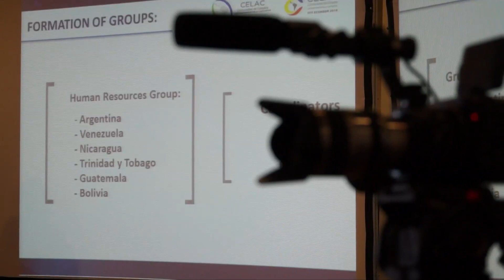Reunión de ministros de Celac para crear agenda común en ciencia y tecnología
La reunión de Ministros y Altos funcionarios de Ciencia, Tecnología e Innovación, del Primer Foro China-Comunidad de Estados Latinoamericanos y Caribeños (Celac), inició este martes en Ecuador con un llamado a elaborar una agenda común en este campo para dar un salto cualitativo en el desarrollo.

El titular de la Secretaría Nacional de Educación Superior, Ciencia, Tecnología e Innovación (Senescyt), René Ramírez, expuso a los participantes, reunidos en el Hotel Quito, en esta capital, la necesidad de que los países de esta región definan un programa conjunto, en función de proseguir los avances regionales.

Indicó que la última década ha sido “ganada socialmente” porque en la mayoría de los países de esta área geográfica se reducido la pobreza y las desigualdades, la educación, la ciencia y la tecnología, sin embargo, es preciso continuar la inversión para el desarrollo.

Citó estadísticas, según las cuales en ésta área del conocimiento y la innovación, como promedio la región destina apenas 0.74% del Producto Interno Bruto (PIB) y algunos logran rebasar el 1%.

“Desde mi punto de vista, (…) la transformación de la región y la presencia que podamos tener en el mundo, será en la medida en que se desarrolle la educación, la ciencia, la tecnología, y, justamente, la innovación”, señaló Ramírez.

Al dar la bienvenida a los participantes, señaló que, en el último informe de la Comisión Económica para América Latina y el Caribe (Cepal) ha reportado la reprimarización de las economías (aumentos de ingresos por comercialización de materias primas), en términos generales, y procesos de desindustrialización.

ANDES. -